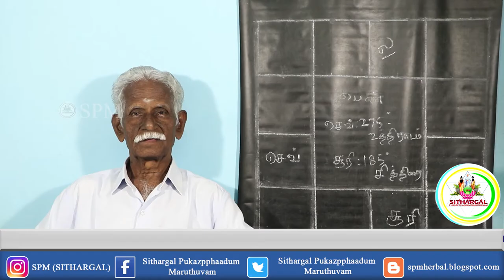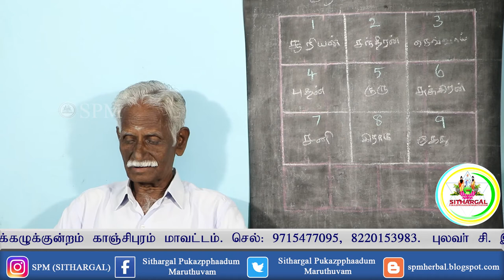ஆருடம் - ஜாதகம் இல்லாதவர் பயன் பெற ASTROLOGY